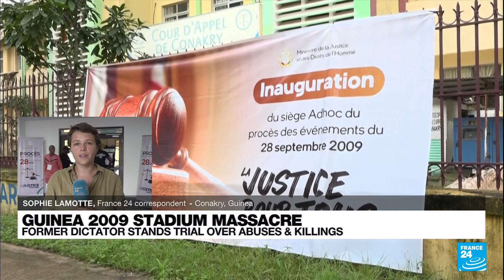Trial over Guinea 2009 stadium massacre begins as victims hope for justice • FRANCE 24 English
A long-awaited trial of eleven men, including former military ruler Moussa Dadis Camara, accused of responsibility for a 2009 stadium massacre and mass rape by Guinean security forces began on Wednesday but was adjourned by the judge to next week. FRANCE 24's Sophie Lamotte reports from Conakry, Guinea.